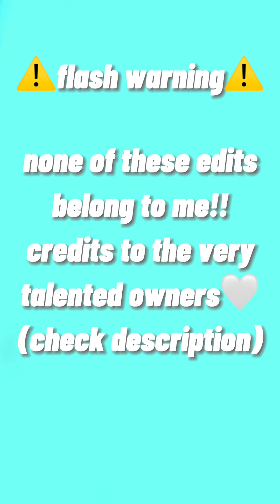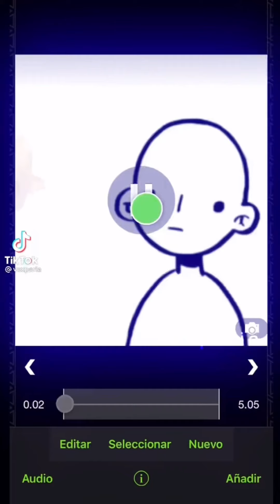edits that made plagg responsible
ˏˋ°•*⁀➷
                𝙾𝚙𝚎𝚗 𝚖𝚎

︵‿︵‿୨♡୧‿︵‿︵

i actually did make one edit in this so yes. btw if any of the og creators want me to take this down just lmk and i’ll remove ur clip.

︵‿︵‿୨♡୧‿︵‿︵

︵‿︵‿୨♡୧‿︵‿︵